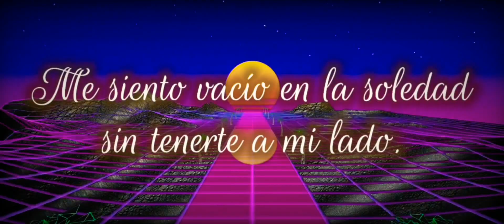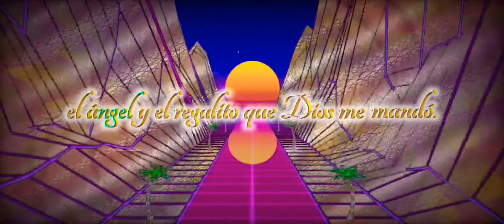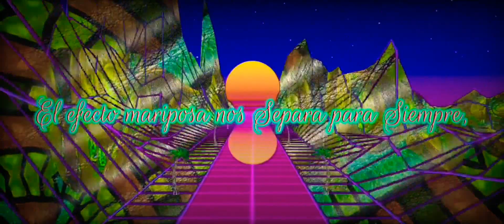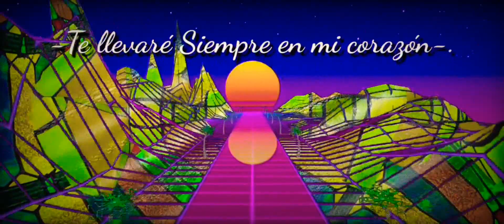CR Santiago - Mi Amor Caído (VideoLiryc Official)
Mi Amor Caído (VideoLiryc Oficial)
Artista: CR Santiago
Composición: CR Dj